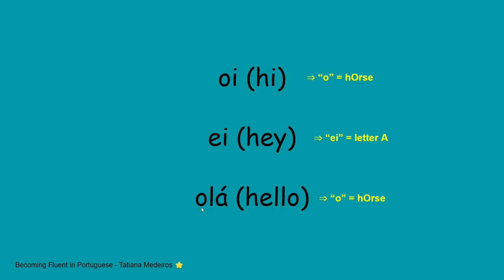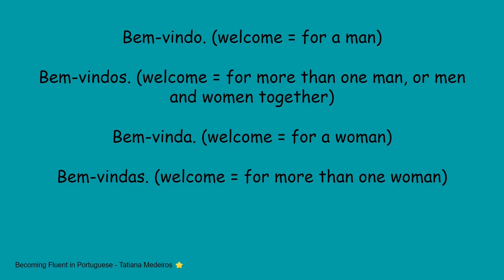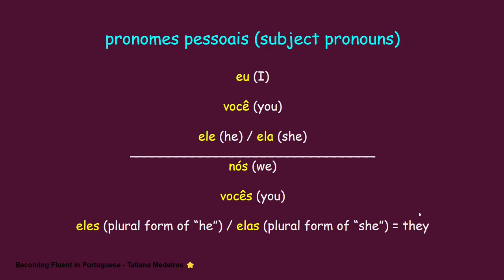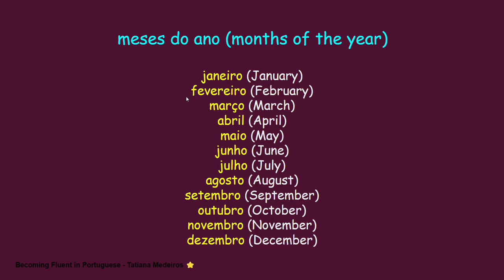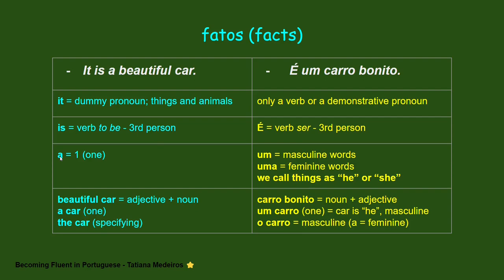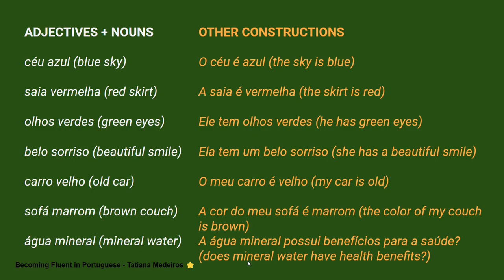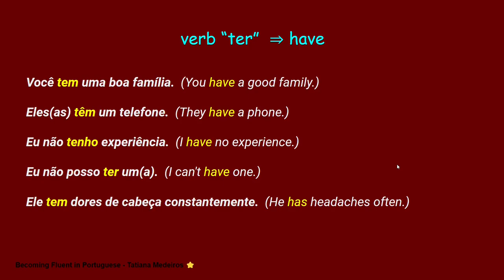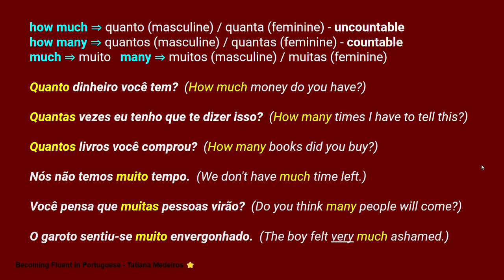Brazilian Portuguese Course - Basic Level | everything you need to know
Free Online Portuguese Course for both entry and basic levels. Learn Brazilian Portuguese with Tatiana Medeiros.

Brazilian Portuguese is the set of dialects of the Portuguese language native to Brazil and the most influential form of Portuguese worldwide. Becoming Fluent in Portuguese is a channel created by Tatiana Medeiros for PT-BR learners.